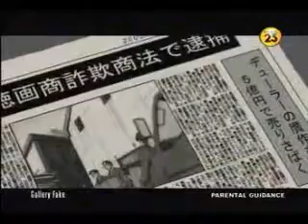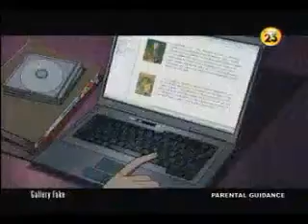GALLFAKE 04_chunk_2.mp4